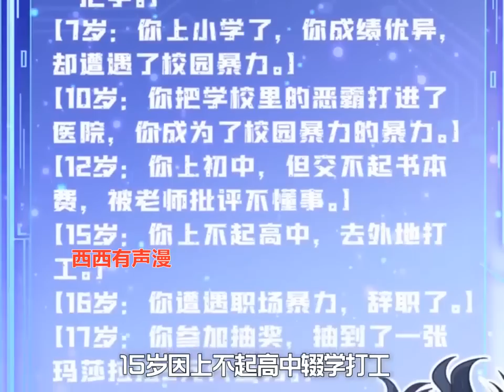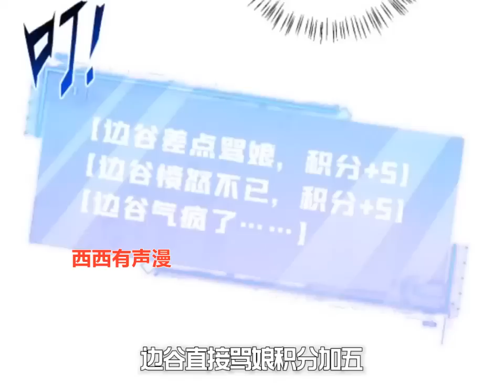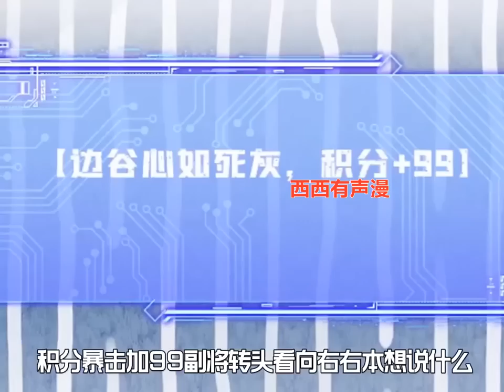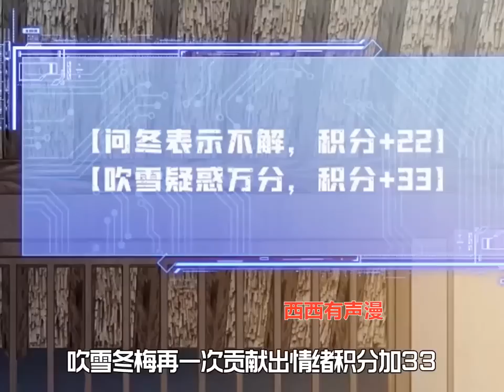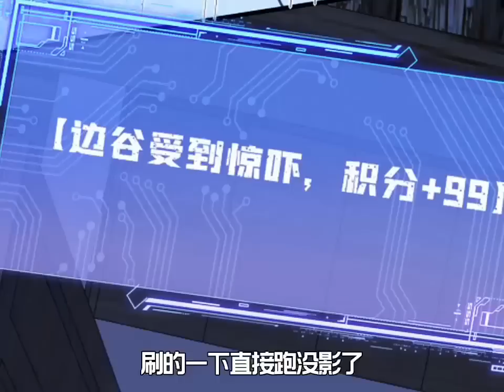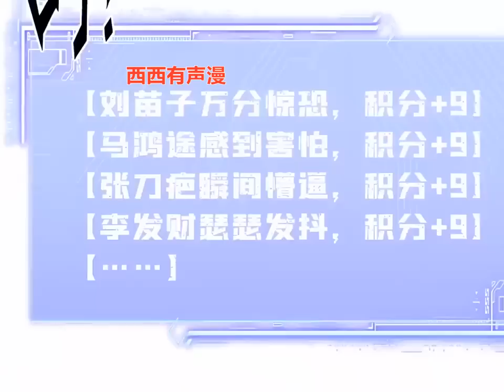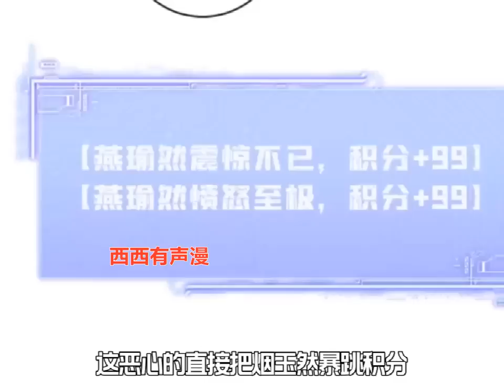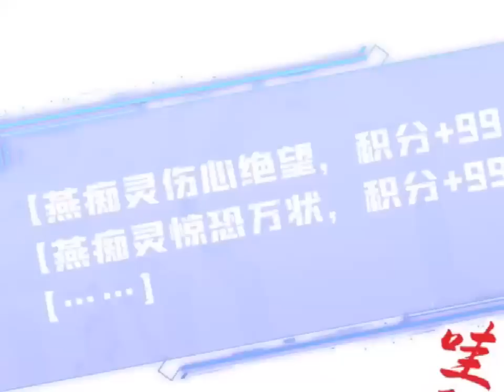《我出钱你出命，我俩一起神经病》第1至62集 睁开眼死了两遍，洛因幼变成了3岁人类幼崽。 意外被面具将军收养，结果…… 第一天，放火！第二天，打群架！ 第三天，众将士跪在夜辞面前求他把熊孩子送走！